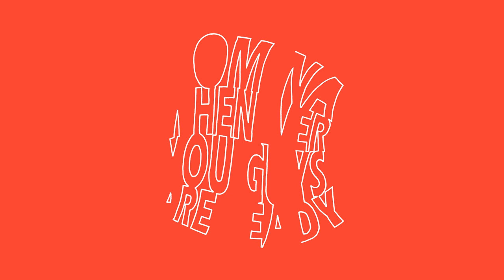Gomina - Virtuals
Track #7 from our upcoming third album "Whenever You Guys Are Ready".
LP has 10 new tracks and is to be released in september 2018.
Recorded in March 2017 by Stuart Matthews @ Invada Studios, Bristol
Produced and mixed by Gomina
Mastered by Chab @ Chab Mastering, Paris